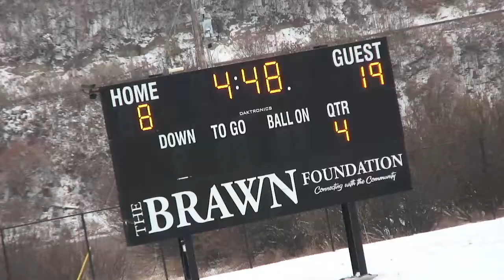Bantam Oct 27 Mavs Orange vs Cyclones